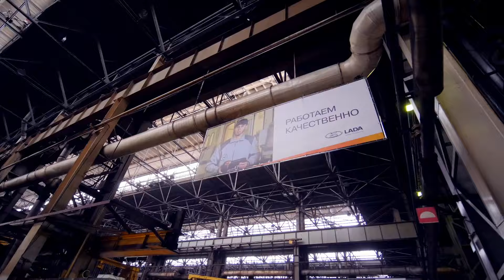Показан новый рамный вседорожник ЗИС-150 «Игуана» 2024, мощный и с 4WD - УАЗ Патриот больше не нужен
Представлен новый внедорожник ЗИС-150 "Игуана" 2024 на рендерах: рамный, с полным приводом и тяговитым двиготелем. Конкурент для Hyundai Creta (Хендай Крета) или Kia Sportage (Киа Спортэйдж)